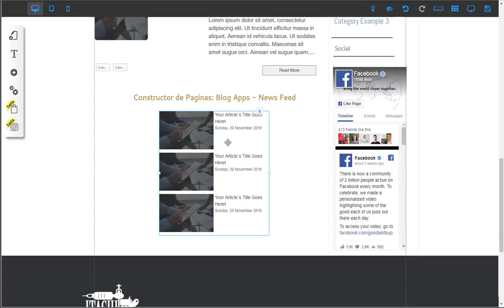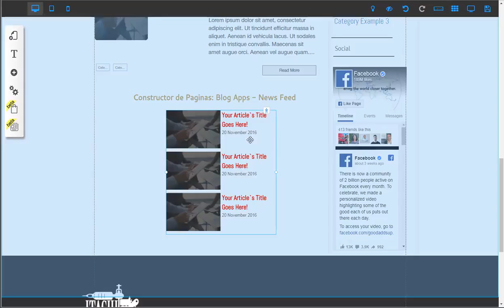EL NEWS FEED ➡ [ Builderall tutorial español 2018 ]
Como un líder en la industria digital siempre busco lo mejor para usar y compartir.

Builderall ) es la plataforma mas completa para no solo tener una presencia digital profesional, sino que para también monetizar tu presencia.

Únete a nuestro equipo y veras como cambiara tu futuro económico. Pruébalo gratis por siete días y contactanos una vez dentro para asesorarte bien.